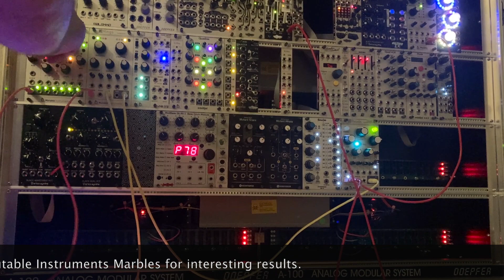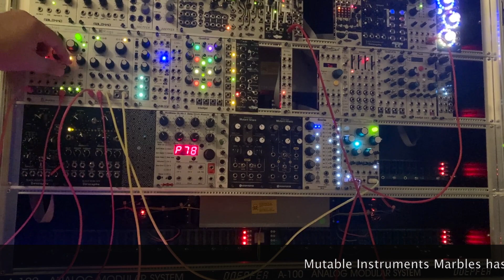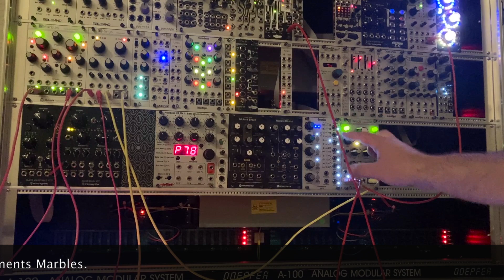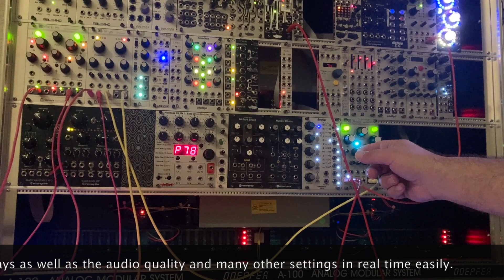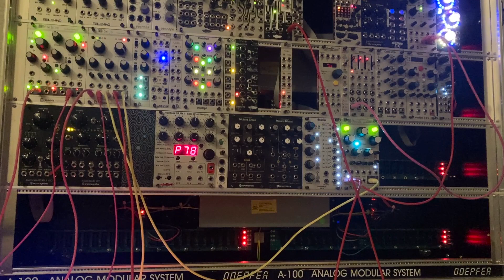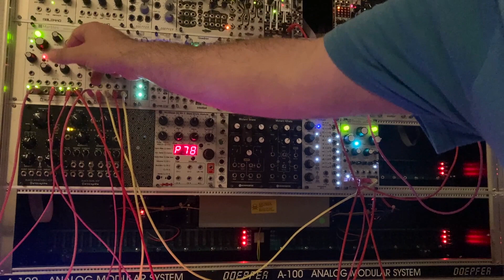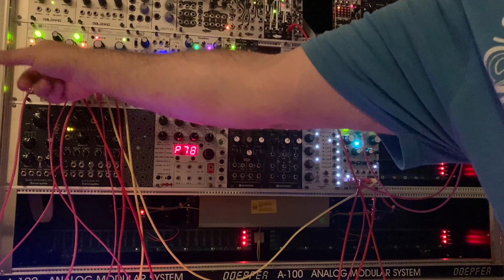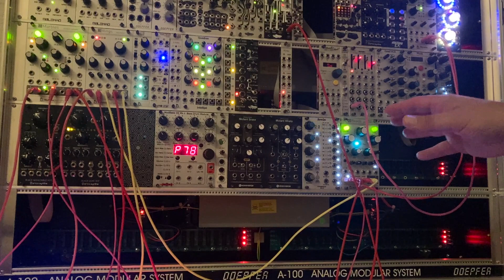Mutable Instruments Beads (Clouds v2) First Test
Here I try out the new Mutable Instruments Beads (Clouds V2) to create weird textures of sound on Eurorack. I used Mutable Instruments Plaits and Noise Engineering Cursus Iteritas as the audio source inputs and sent output from Beads to Mutable Instruments Rings and modulated the patch with Mutable Instruments Marbles for interesting results.